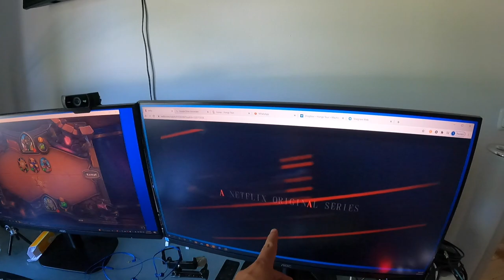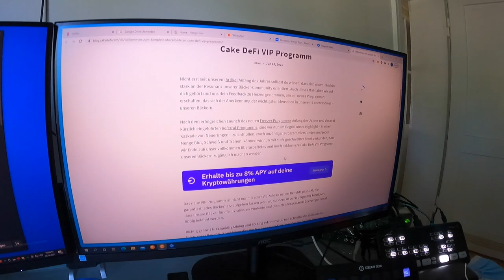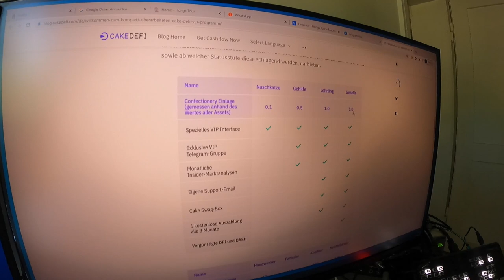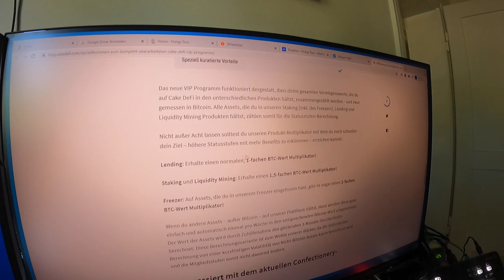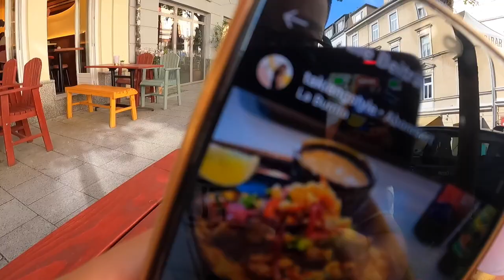EWIG VERSUCHT DAS ZU PROBIEREN 😍?! VLOG 28.06.2021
euda ich habe das mal auf Instagram gesehen und dann ewig versucht es zu testen...